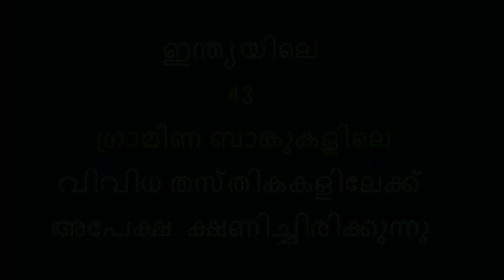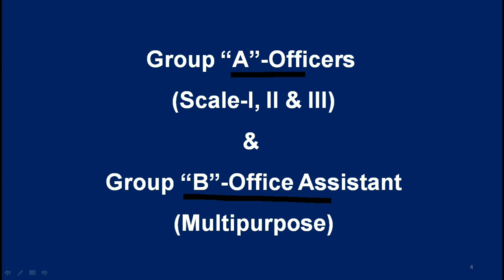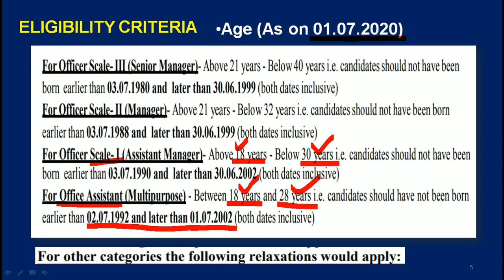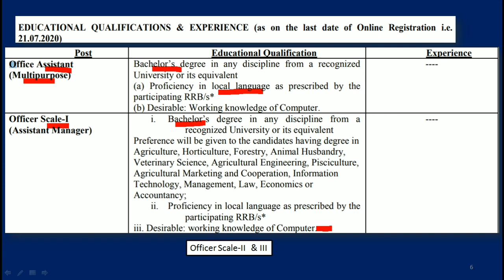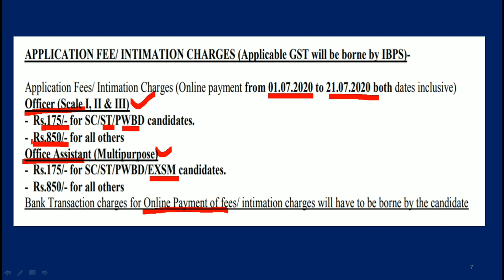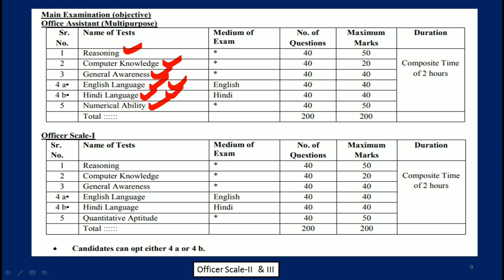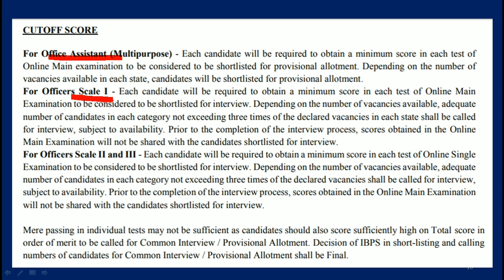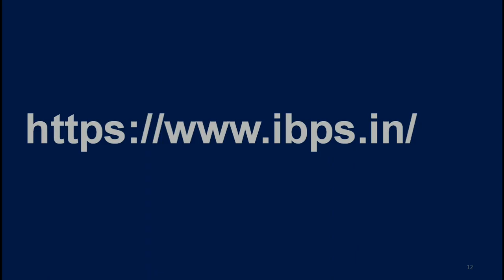ഗ്രാമീണ ബാങ്കുകൾ PO/CLERK ഒഴിവുകളിലേക്ക്|IBPS RRB EXAM 2021|JOB NOTIFICATION OUT